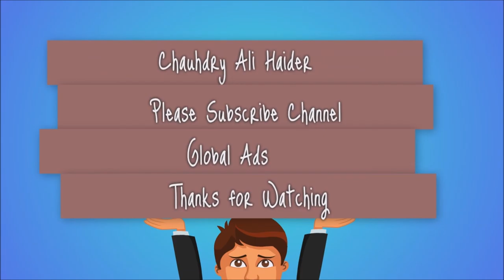Porsche 911 R 2016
Interior View.
Exterior View.
Amazing Car. Outstanding. Cool...